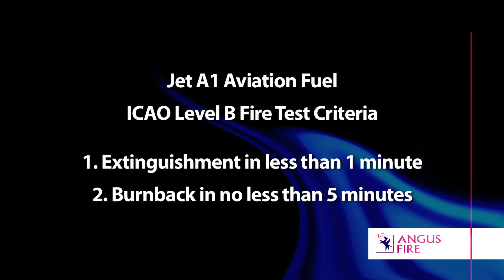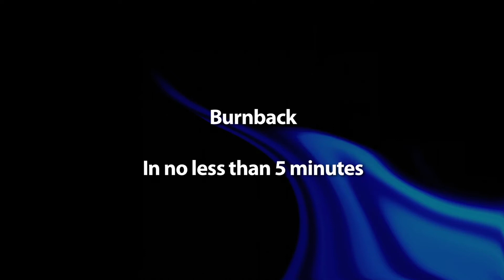AFFF vs Fluorine Free Foam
Angus Tridol C6 AFFF vs Fluorine Free Foam tested to ICAO Level B and EN1568